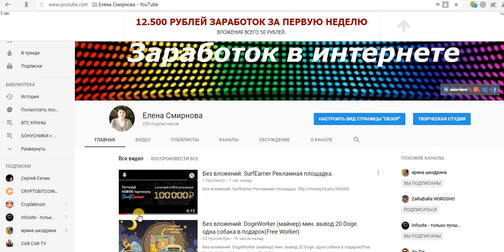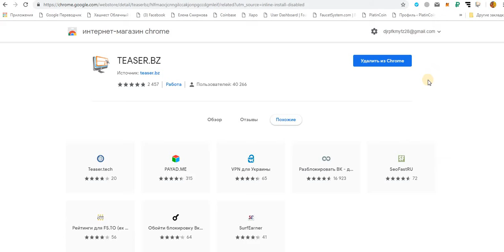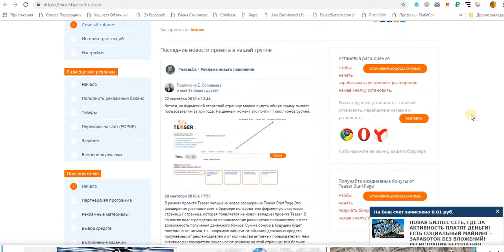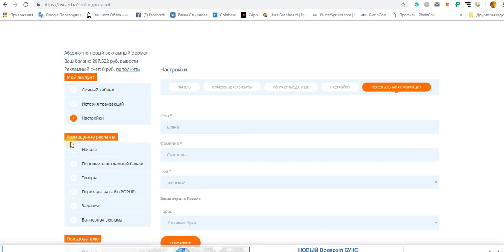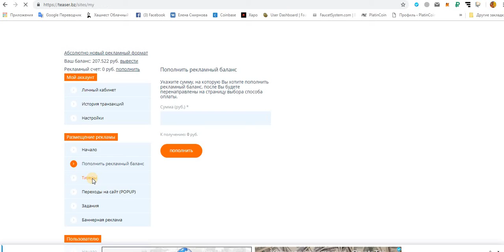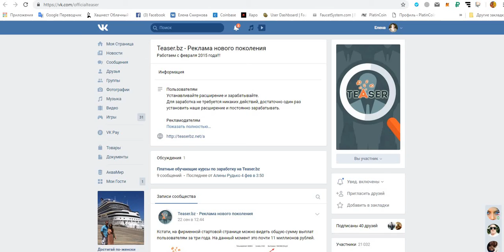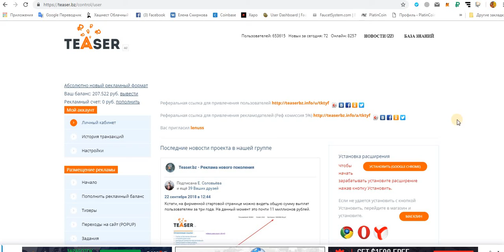Без вложений. Teaser.bz - Реклама нового поколения (рекламная площадка)